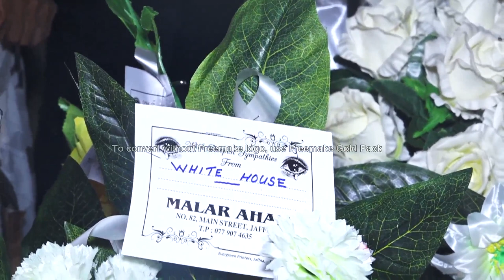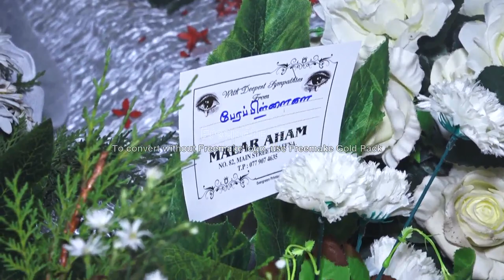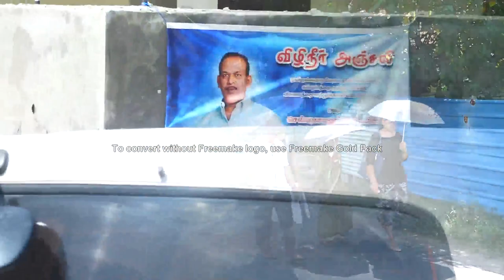vickey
Live telecast